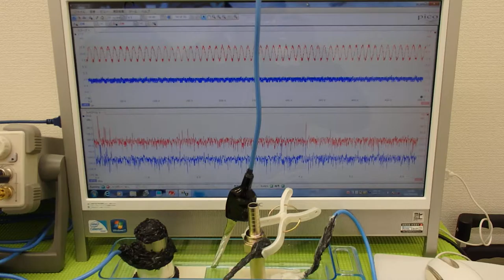超音波の発振制御技術実験 ultrasonic-labo